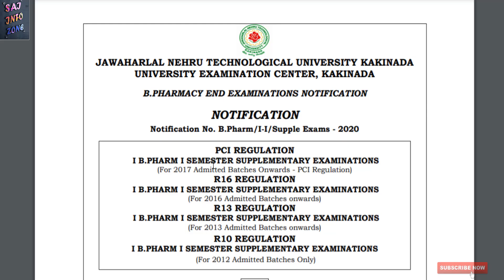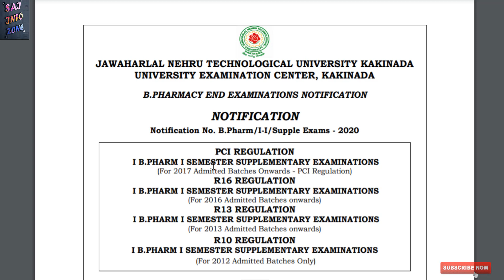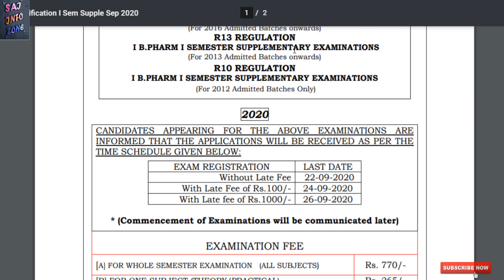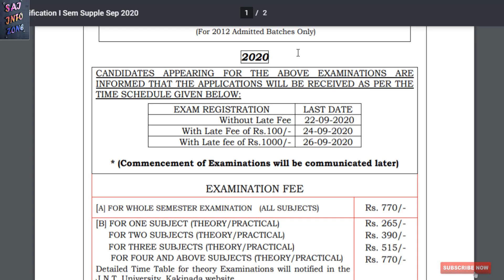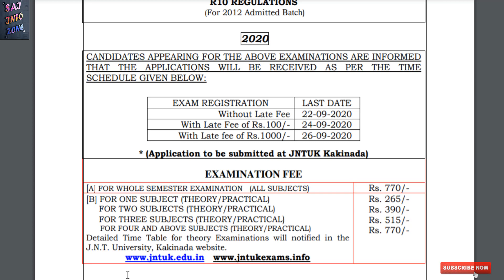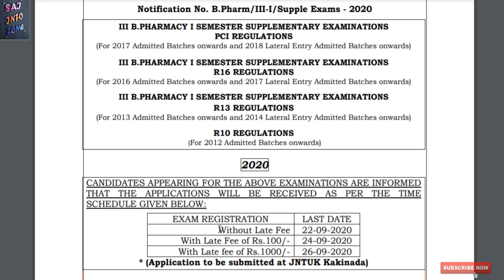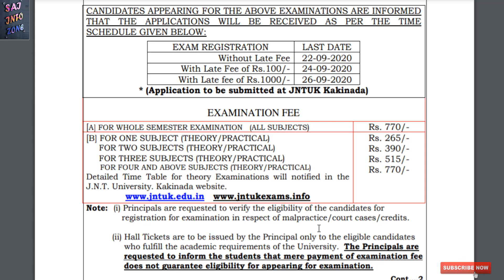JNTUK B.Pharmacy 1-1, 2-1, 3-1 Sem Supply Exam Notifications Sept 2020 Released Full Details.